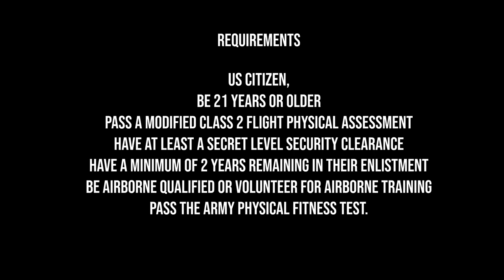How to Join Delta Force (SFOD-D) | US Army Special Forces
The 1st Special Forces Operational Detachment- Delta, commonly referred to as just Delta Force, are a special operations force within the United States Army. They are the Army’s equivalent of Seal Team Six and are tasked with counter terrorism, hostage rescue and special reconaissance.